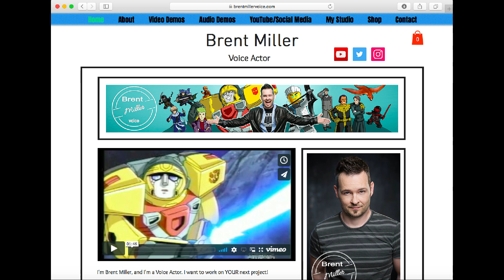NINJAGO and more voice actor interview - COLE HOWARD! part 1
Go check out Cole! What a treat to have this man in my home, and on my channel! Thanks for your questions, more to come.

Hello friends! If you don't know me, I'm a voice actor. If you're a Ninjago fan then I play the part of Zane. If you're not a Ninjago fan then I play other parts too and do all types of voice over. Here on this channel I interview these really awesome voice actors (from Ninjago) with YOUR questions. I also do some Lego Dimensions gameplay, some NINJAGO LEGO builds and reviews, voice acting type vlogs, vlogs with my family including my actor kids -  Jaeda Lily Miller and Chelsea Miller, and I try and feature my dog Lindy as much as I can :)

The Characters
Attn: Caroline for Brent Miller
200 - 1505 West 2nd Ave
Vancouver BC
V6H 3Y4